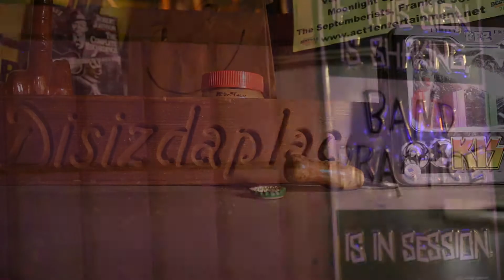Velvet Crunch Promo Video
4 minute introduction on Velvet Crunch background...